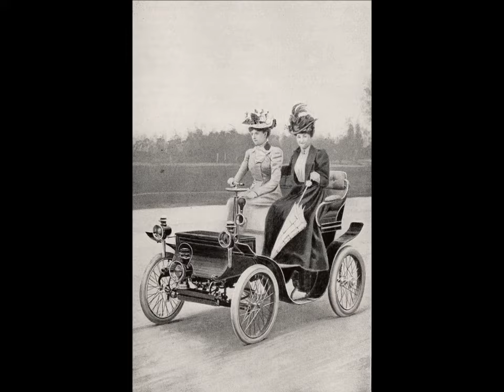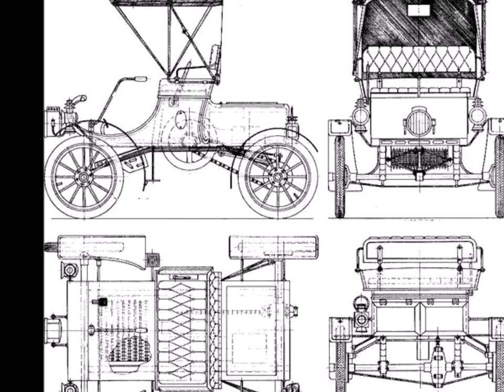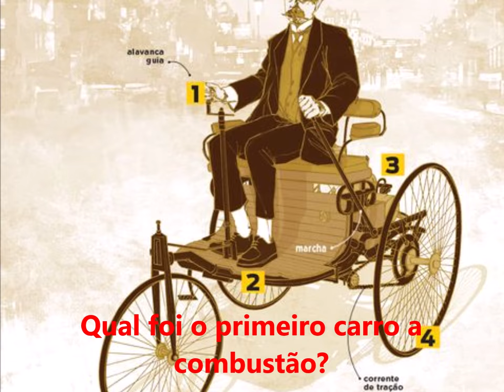面白い昔の車